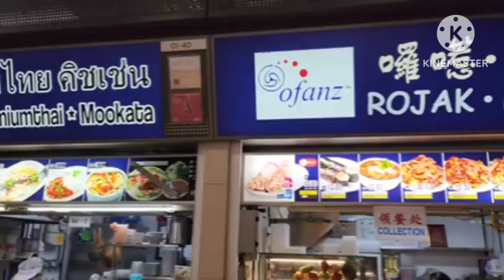Get Ready to Drool: Singapore's Secret Spring Roll Recipe Revealed!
food challenge
food
food shorts
food vlogs
foodie we
food eating
food recipes
foodie jd
food asmr
foodie darling
singapore street food
singapore street food 2022
singapore street food in tamil
singapore street food vegetarian
singapore street food price
singapore street food michelin star
singapore street food india
singapore street food telugu
singapore street food 2023
singapore street food hindi